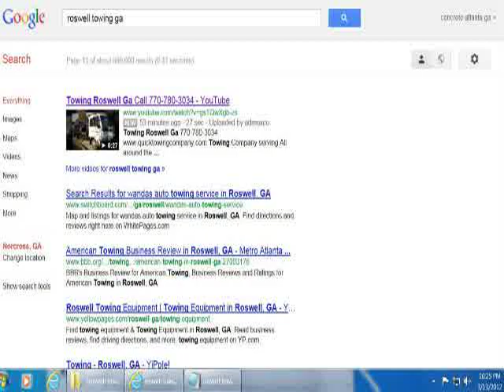ira khare free healty tips